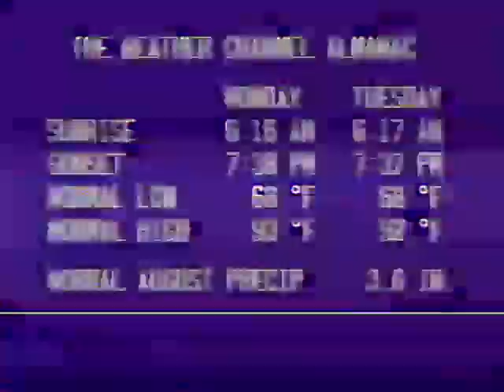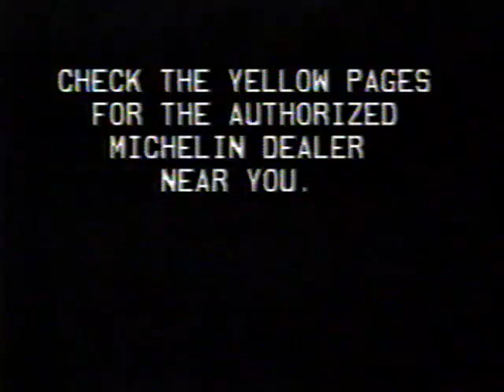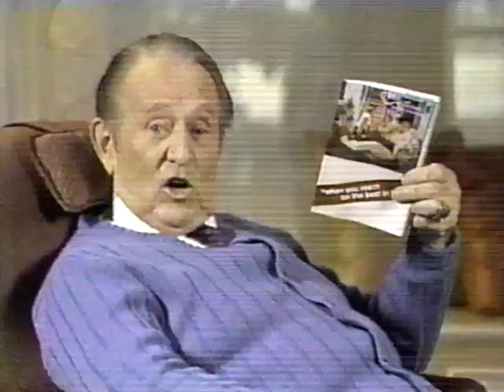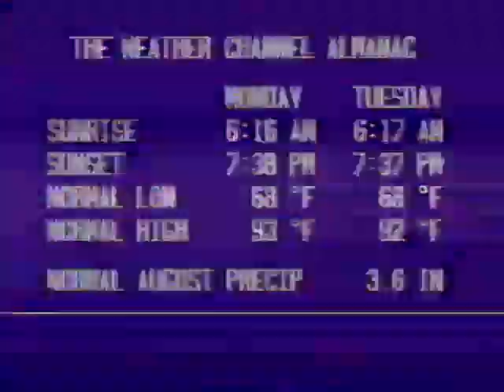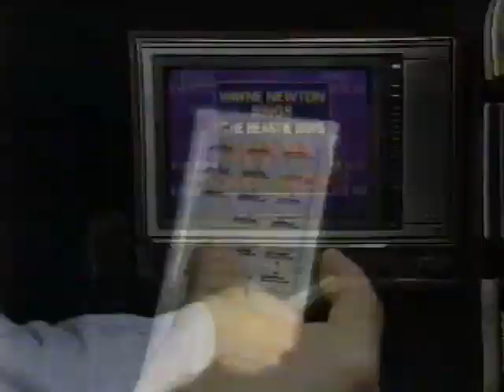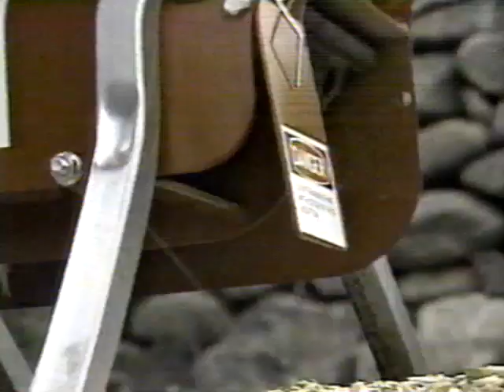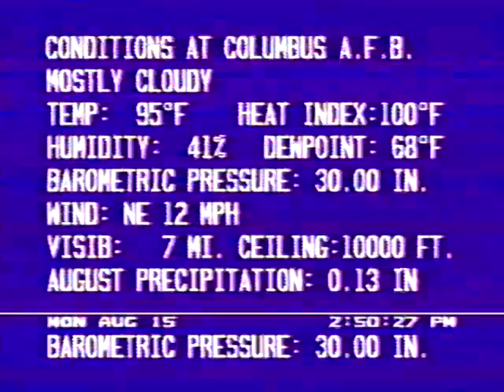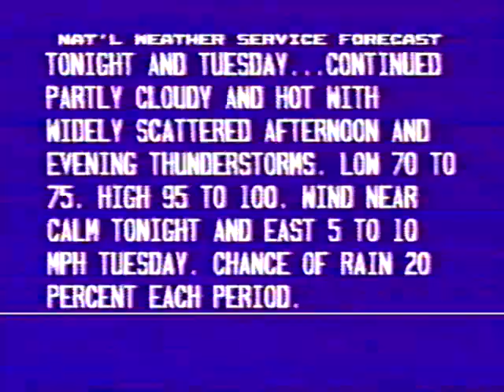The Weather Channel 1988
Footage from The Weather Channel during a particularly notable heat wave and drought across the country, Aug. 15, 1988. Features on-camera meteorologists Tom Moore, Jeff Morrow, Kam Carman, Dennis Smith, and hurricane specialist John Hope.